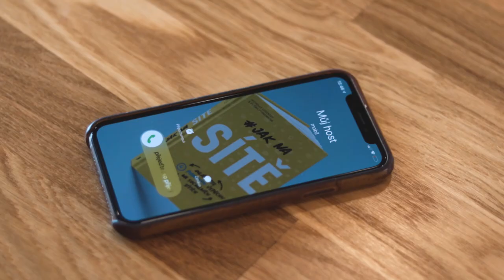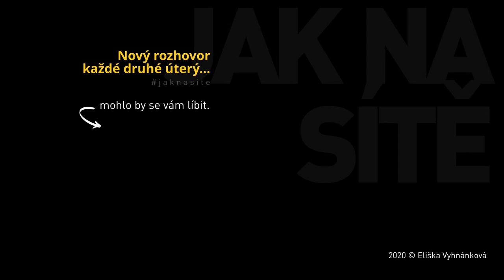Jak na sítě #01 - Petra Dolejšová: Právo a influencer marketing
Advokátka Petra Dolejšová se věnuje právu v oblasti marketingu, médií, e-commerce, GDPR, ochrany značky a autorských práv. A taky školí. Skvěle! Povídaly jsme si o tom, jak bez zaškobrtnutí spolupracovat s influencery, označovat spolupráce, co si pohlídat ve smlouvách. Taky trošku o autorském právu, GDPR, Privacy shieldu a připravované novele autorského zákona. Ten zasáhne i obsah na sociálních sítích. Zajímá vás jak? Pohodlně se usaďte a pusťte si video.

00:00 - Úvod
01:22 - Správné označování reklamy
13:45 - Spolupráce s influencery, co si pohlídat
16:05 - Autorské právo a sdílení obsahu
19:03 - GDPR a sociální sítě
25:45 - Privacy Shield
30:00 - Novela autorského zákona

⭐️  Máte doma náš bestseller Jak na sítě?

📙  Přes 18 000 prodaných kopií
🎧  Audiokniha roku 2019 - Cena posluchačů

Díky!